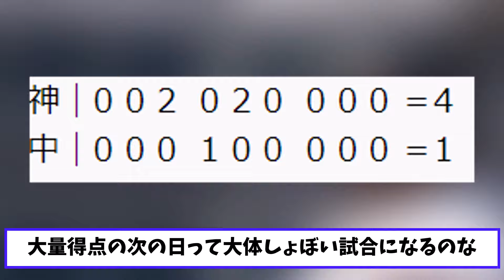【ファーム】中日昨日14得点！さて今日の阪神vs中日の結果は........